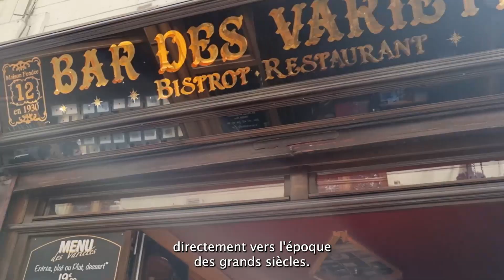Passages couverts - Visite Guidée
Découvrez Paris au cours d'une visite guidée.

Toutes infos et réservations sur culturmoov.com